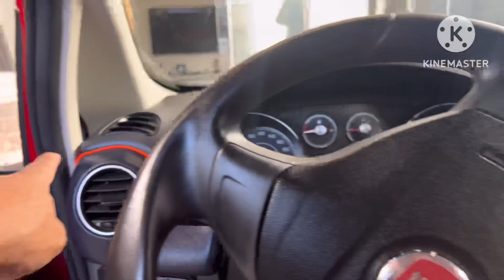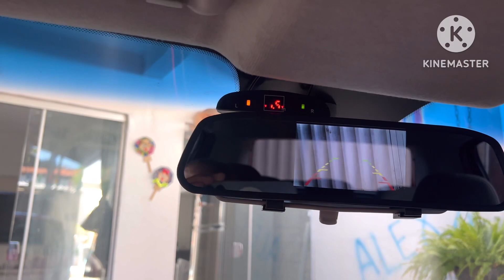Vlog Equipando o Punto Relâmpago Marquinhos